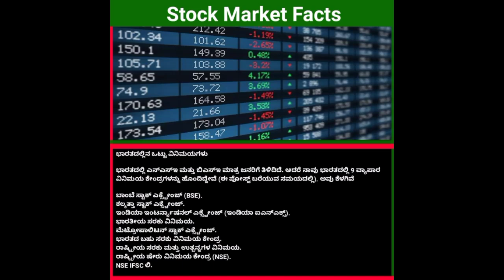Stock Market Facts - 04